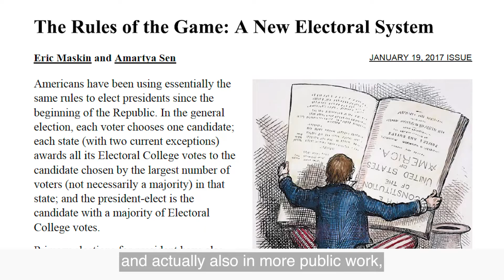Eric Maskin: How to Improve Voting Systems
Eric Maskin, co-recipient of the 2007 Prize in Economic Sciences, is currently working on improving voting systems as a way to address the problems democracies around the globe.

Every year, the Lindau Nobel Laureate Meetings connect Nobel Laureates with the next generation of leading scientists: 600 undergraduates, PhD students and post-doc researchers from all over the world. The 7th Lindau Meeting on Economic Sciences will take place 23 – 27 August 2022.